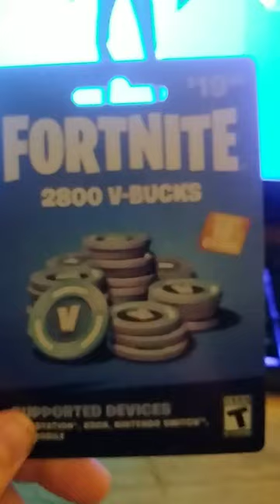lot of stuff